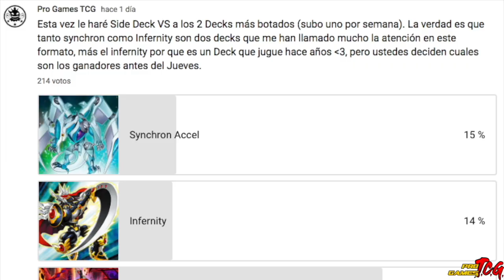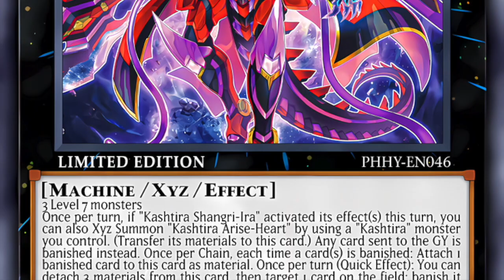Side Deck VS Synchron Adventure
En esta ocasión les enseñare a frenar a uno de los decks que promete mucho en esta temporada. Recuerda que si nuestro video te gusto nos ayuda mucho un like y que te suscribas, también estamos muy al pendiente de los comentarios de nuestra comunidad, agradecemos a todos los que comentan siempre.

- ¿Quieres ayudar al canal?. Puedes ayudar comprando alguno de los articulos

Intro 00:00
Deck Profile 00:44
Combo 1 y 2 02:54
Como usarle las Hand Traps 11:28
Side Deck 15:26